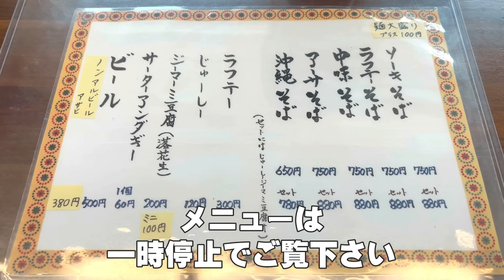【沖縄恩納そば】と【名護そば】神の美味さ２店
【柴犬とりこ】は【孤独のグルメ】原作者の久住昌之さんの楽曲使用許可に関し著作権並びに隣接著作権である地底レコードさんから承諾を得ております

沖縄に移住した
【りこ】です

いろいろありましたが
柴犬たちと
ここ沖縄で暮らしています

お金はありませんが
質素なりにも
島での暮らしを送ることができる
それだけでいいと思っています

ここ最近は
仕事の休日の時間を使って
【沖縄飲み歩き】に
ハマっています